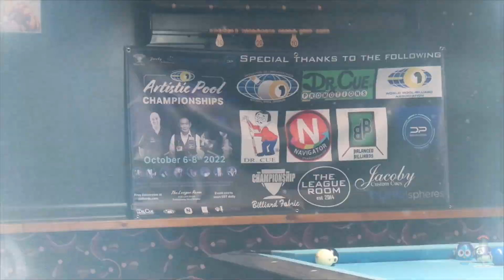Epic Trailers WORLD ARTISTIC POOL CHAMPIONSHIP 2022 JMASEM Trickshots Maxence DELATTRE Billard 🎱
Epic Trailers  WORLD ARTISTIC POOL CHAMPIONSHIP 2022 (Trickshot) JMASEM Trickshots  Maxence Delattre Jmasem  Delattre Jmasem  Championnat du Monde 2022 de billard Artistique